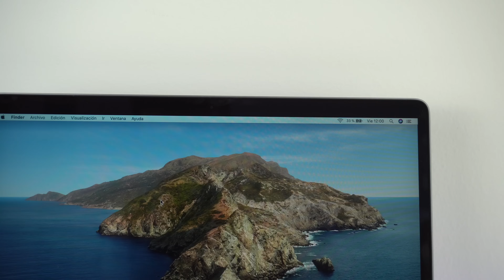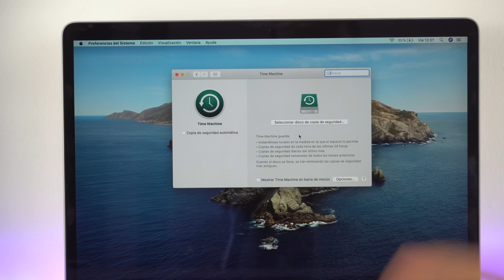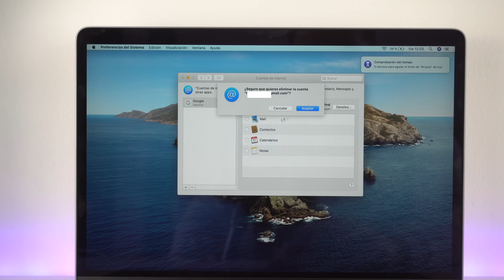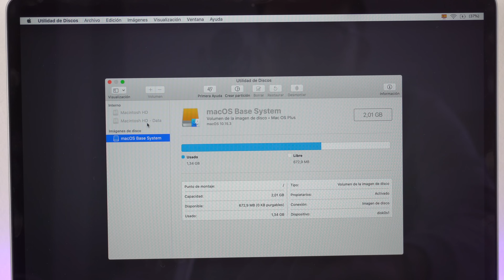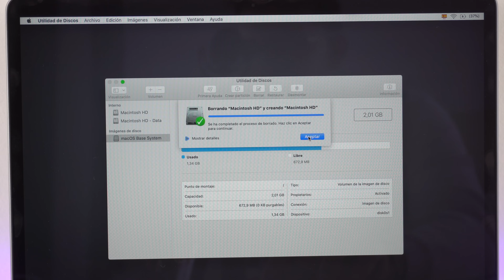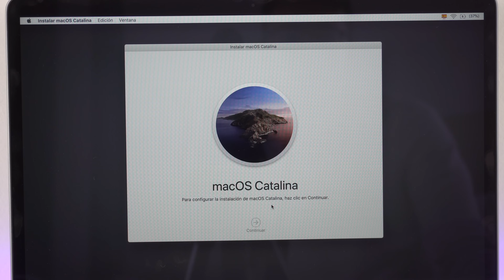Como FORMATEAR cualquier Mac FÁCIL Y RÁPIDO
Tutorial para formatear o borrar tu MacBook. Si lo quieres vender es fácil y rápido. Te ayudo a borrar por completo cualquier MacBook Pro u otra Mac en unos minutos. Espero que te sirva. ¡Déjame un Like si es así!